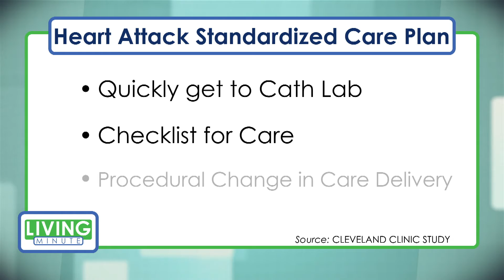Saving Women’s Lives During a Heart Attack | Living Minute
New research shows a substantial improvement in women’s survival after a heart attack if certain medical procedures are followed during initial treatment at the hospital or care center.

This Living Minute is funded by ThermoFisher Scientific's ReadyCheckGo Testing program for K-12 schools.